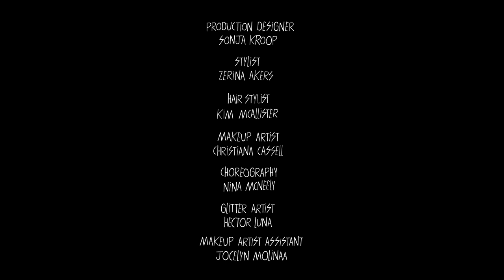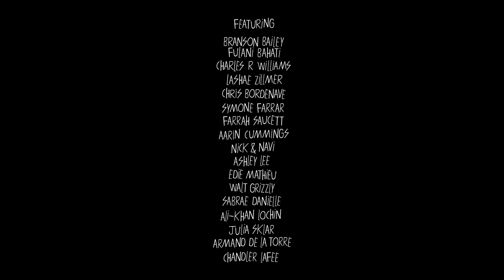Chloe x Halle - The Kids Are Alright Film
Chloe x Halle's debut album 'The Kids Are Alright 'is available now